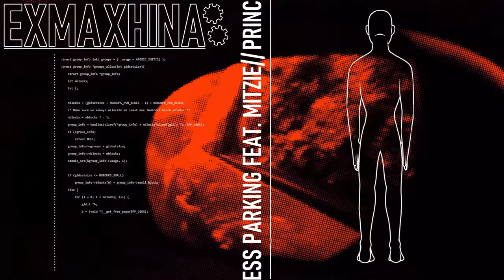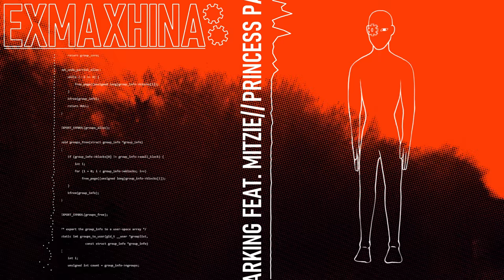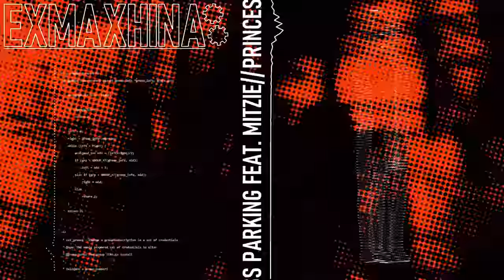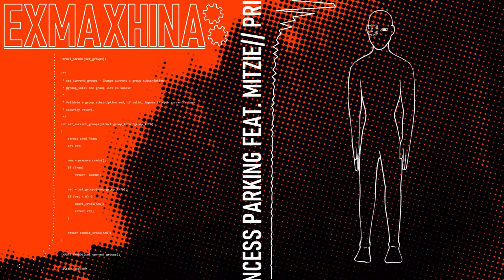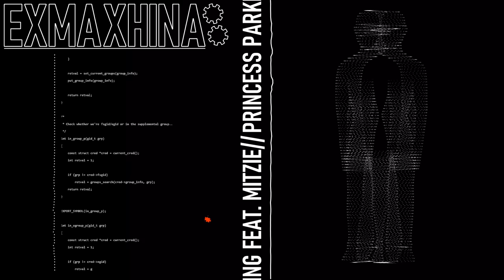exmaxhina - princess parking (ft. Mitzie) (Visualizer)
a beautiful visualizer by Echo.13 of my track "princess parking".

released on: Distant Ether Records